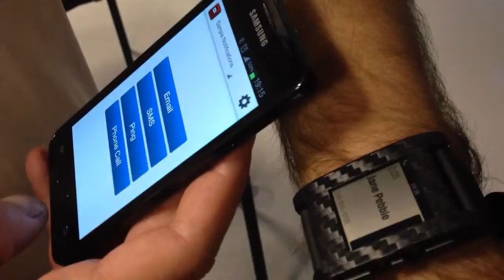Robi razlaga Pebble uro